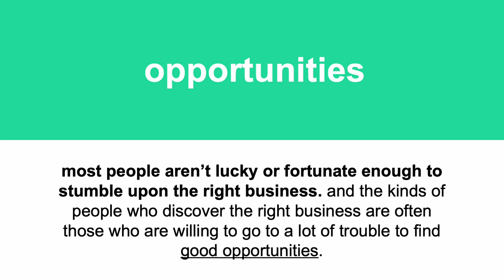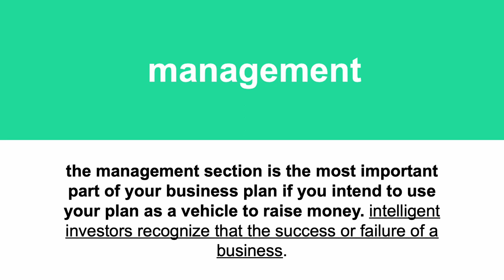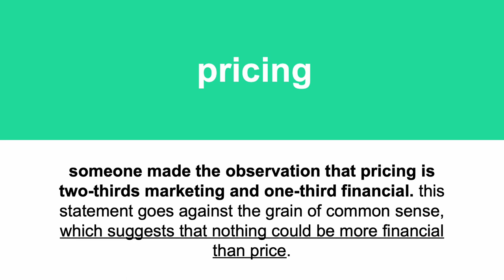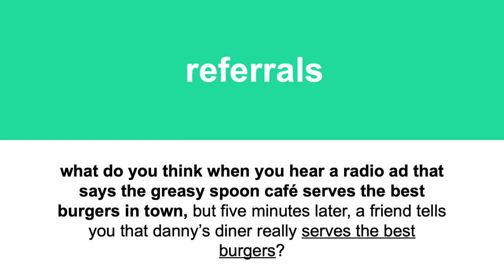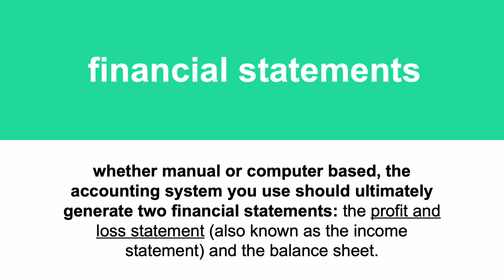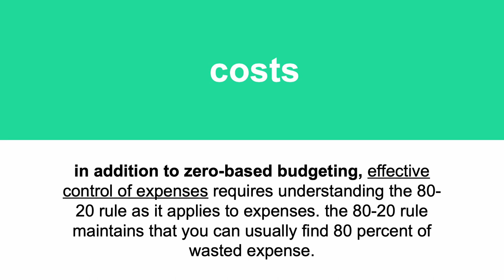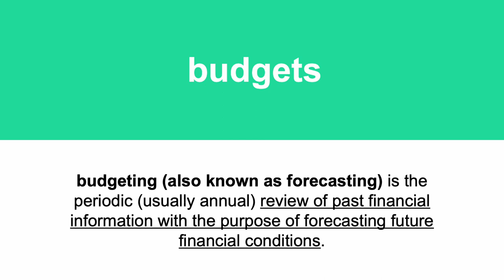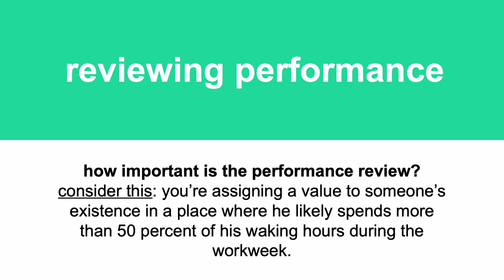small business 101, understanding the basics of small business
understanding and learning the basics of entrepreneurship, accounting, marketing, and finance for small business owners and entrepreneurs.

starting up | phase one | covers everything you need to know as a business owner to establish your business on a solid basis through the process of identifying an opportunity, learning your customers' needs, testing your product, and getting ready for that all-important launch. | download a free preview sample or get your full copy now.

timestamps
0:00 | intro
0:05 | small business opportunities
4:35 | opportunity choices
8:20 | timing
10:08 | bootstrapping
14:22 | capital requirement
16:06 | capital resources
17:29 | personal finances
20:39 | debt management
21:53 | consumer debt
24:10 | insurance
25:41 | financial planning
27:57 | expenses
31:21 | small business planning | mission statement
32:43 | small business planning | financing
34:48 | small business planning | business description
38:12 | small business planning | management
39:48 | small business planning | marketing
48:07 | small business planning | financials
53:48 | small business planning | operations
57:20 | small business planning | risks
58:01 | sole ownership
1:00:26 | partnership
1:02:48 | small business taxes
1:03:46 | financial records
1:05:23 | tax brackets
1:07:20 | small business marketing | product
1:10:42 | small business marketing | pricing
1:11:52 | pricing strategy
1:19:04 | distribution channels
1:19:51 | direct distribution
1:28:28 | indirect distribution
1:31:55 | small business marketing | promotion
1:33:15 | online marketing
1:44:18 | networking
1:47:10 | referrals
1:49:22 | media advertising
2:11:07 | small business sales management
2:17:41 | small business accounting | cash flow
2:23:24 | financial statements
2:24:27 | profit - loss statement
2:26:51 | balance sheet
2:29:45 | financial ratios
2:31:49 | return on sales
2:32:46 | return on equity
2:34:11 | gross margin
2:35:01 | current ratio
2:35:49 | debt to equity ratio
2:36:49 | inventory turn
2:37:59 | receivables
2:39:23 | inventory management
2:44:14 | accounts receivable
2:47:40 | receivables management
2:51:05 | business's profitability
2:52:44 | expenses
2:54:27 | budgeting
2:56:43 | costs
3:01:25 | margins
3:06:12 | sales
3:07:42 | small business management
3:08:48 | hiring
3:11:24 | insurance
3:17:52 | taxes
3:18:43 | lease
3:20:07 | employee records
3:21:23 | outsourcing
3:26:55 | expenses management
3:31:43 | forecasting
3:35:13 | vendors
3:38:21 | outsiders
3:51:00 | training
3:54:22 | smart goals
3:58:44 | performance
4:01:41 | reviewing performance